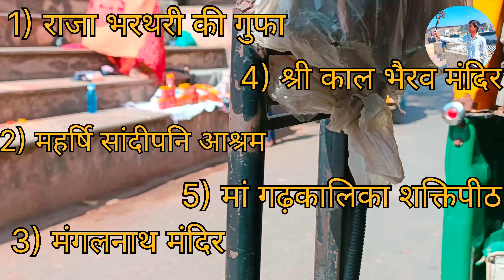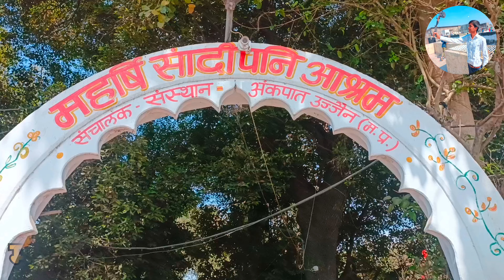Ujjain Mahakaleshwar Jyotirling | Mahakaleshwar Temple | Ujjain Tourist Place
Ujjain Mahakaleshwar Jyotirling | Mahakaleshwar Temple | Ujjain Tourist Place | Haresh Travel Vlogs

Ujjain Mahakaleshwar Jyotirlinga Madhya Pradesh Ujjain is 55 KM From Indore City Ujjain Is Famous For Mahakaleshwar Jyotirlinga In This Ujjain Travel Guide I Give You Complete Information About Ujjain Tourist Places

1. Mahakaleshwar Jyotirlinga
2. Mahakal Corridor Ujjain
3. Shree Harsiddhi Mata Shaktipith Temple
4. Shri Ram Ghat (Shipra River)
5. Bhartrihari caves
6. Mangalnath Mandir Ujjain
7. Shree Kaal Bhairav Mandir Ujjain
8. Rinmukteshwar Mahadev Temple
9. Maa Gadhkalika Mata Mandir

Ujjain Mahakaleshwar jyotirling
Mahakaleshwar jyotirling
Mahakaleshwar temple
Darshan Mahakaleshwar
Ujjain Darshan
Ujjain tourist place
travel guide Ujjain